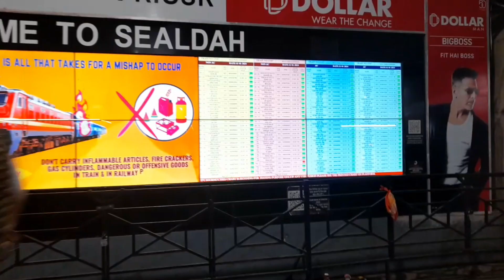BORO MAA NAIHATI JAGRAT MANDIR MANOKAMNA PURA HOTA HAI KOLKATA